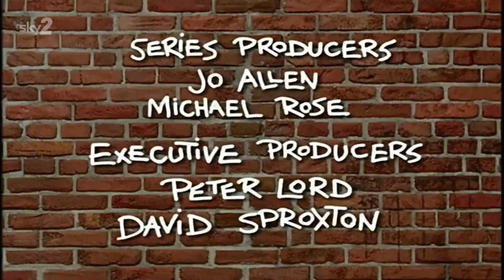SKY2 Angry Kid: kidnap